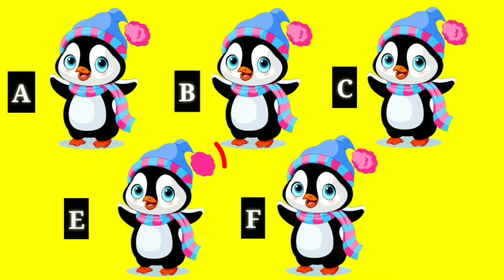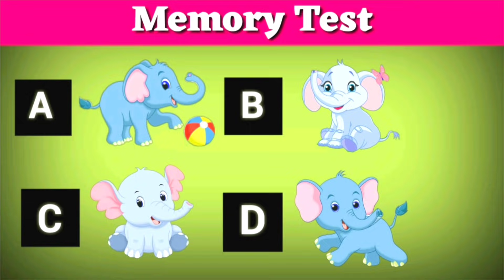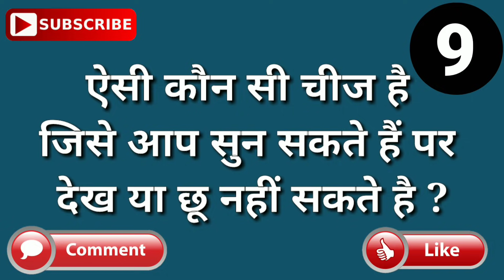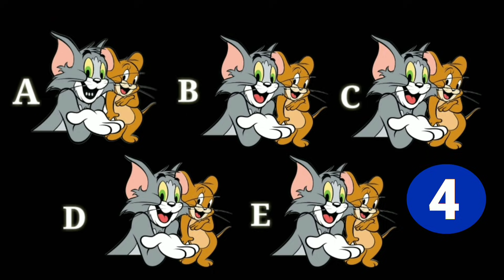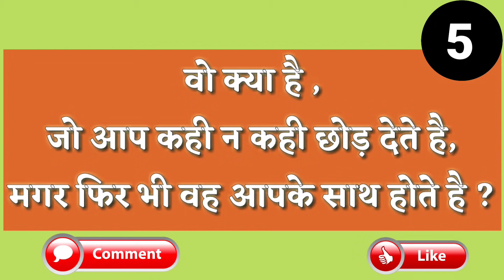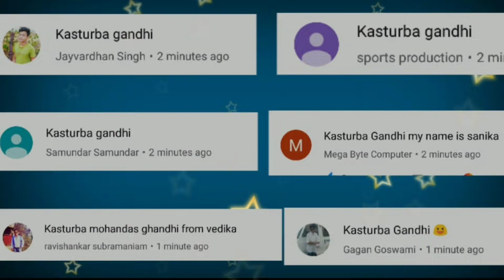10 Majedar Paheliyan | Paheli l Hindi Paheliyan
10 मजेदार पहेलियाँ

Solve these 10 Riddles and comment us...

Image Source:

Pngtree.com
Pixabay.com
Freepik.com